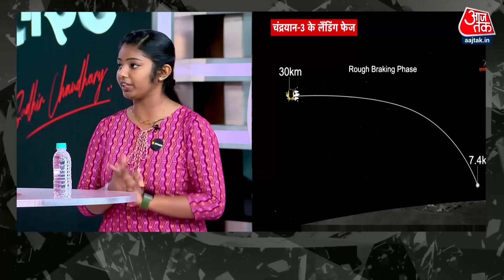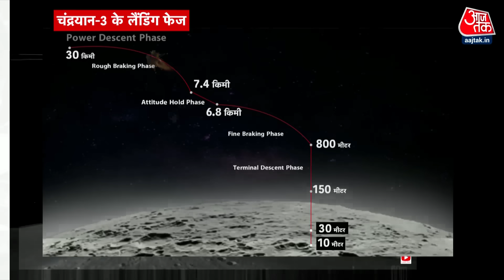Black and White: Tanya Maheshwari से आसान भाषा में समझिए कैसे हुए Chandrayaan 3 की सफल लैंडिंग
भारत के चंद्रयान-3 ने चांद पर सफलतापूर्वक लैंडिंग कर ली है. भारत का मून मिशन यानी चंद्रयान-3 आज शाम 6 बजकर 4 मिनट पर चंद्रमा की सतह पर सॉफ्ट लैंडिंग कर लिया है. पीएम मोदी ने कहा कि यह पल विकसित भारत के संखनाद का है. इस सफल मिशन पर भारत जीत के जश्न में डूबा है. Tanya Maheshwari से आसान भाषा में समझिए कैसे हुए Chandrayaan 3 की सफल लैंडिंग

VIDEO COURTESY: ISRO